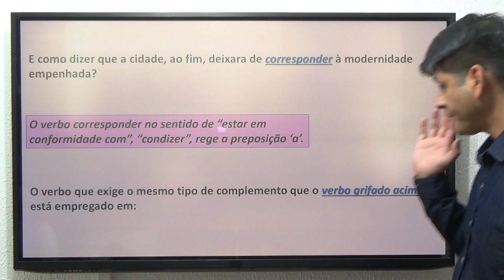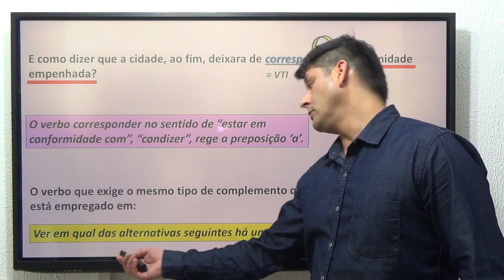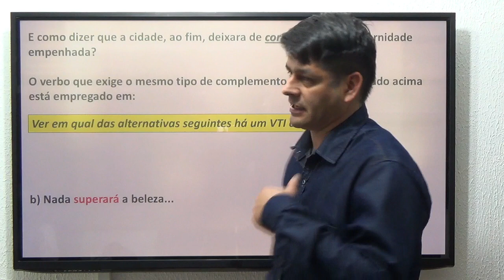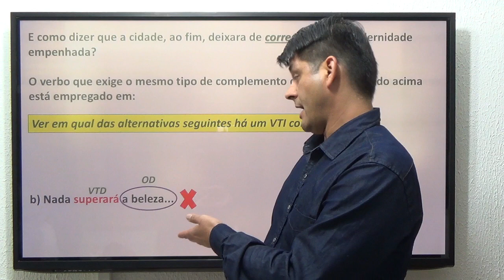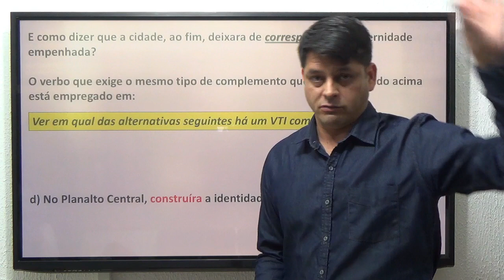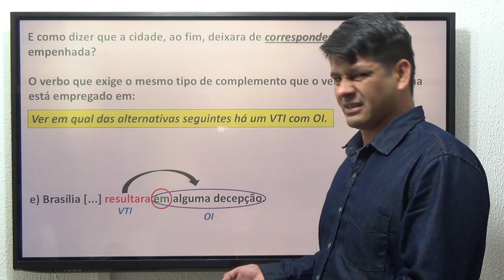Questão 92: Regência verbal